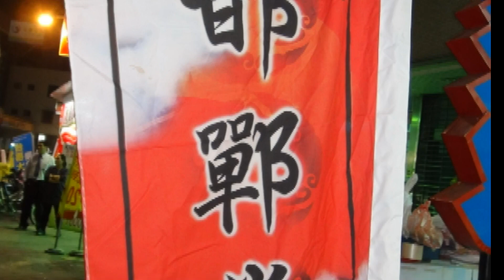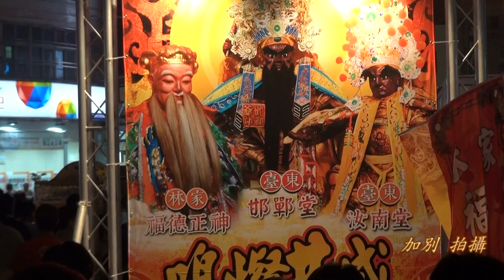屏東東港~廣鎮宮~進香回駕遶境~08台東邯鄲堂 汝南堂 林家福德正神鳴燦共盛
103年03月16日(日)屏東東港鎮廣鎮宮廣澤尊王往南勢街西羅殿進香、鹿港鳳山寺會香回駕遶境~08台東邯鄲堂 汝南堂 林家福德正神鳴燦共盛